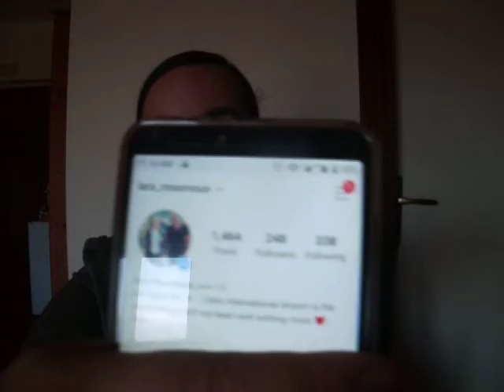رحلتي إلي بلجيكا- بروكسل-بـ 90 يورو فقط